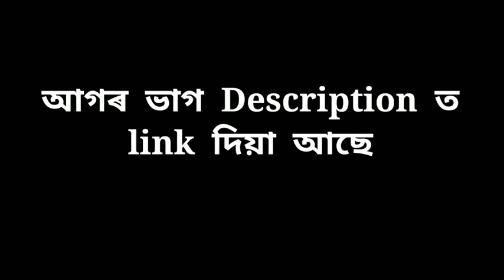জেকাৰ Honeymoon❤️ apunar smile//assamese comedy video//apunar smile new video